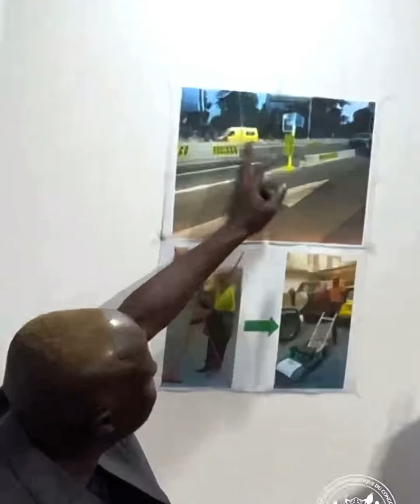Le président de la république RDC , veux le changement de son pays 🫣🫡